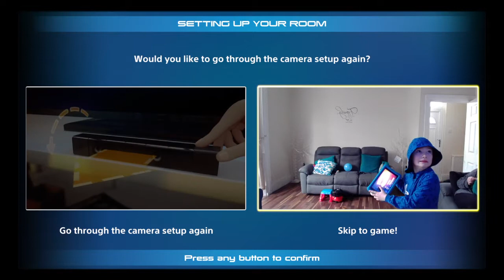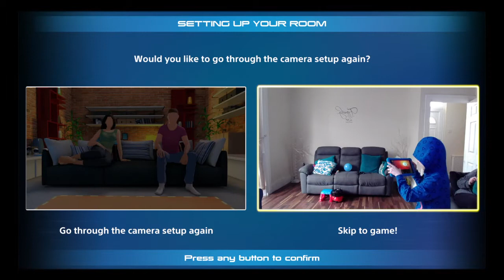Slender man run GAMEPLAY with kai the gamer